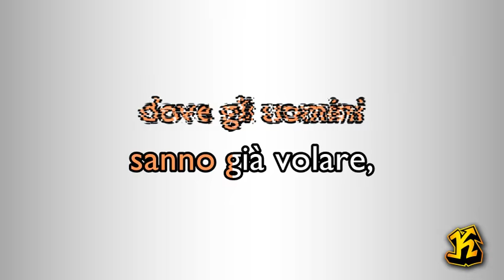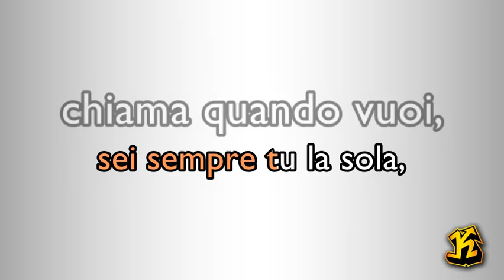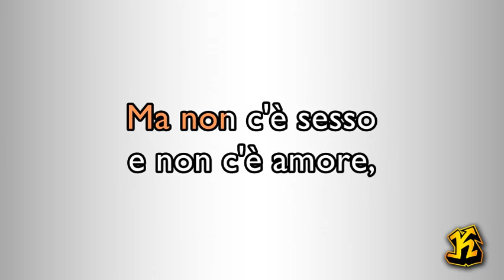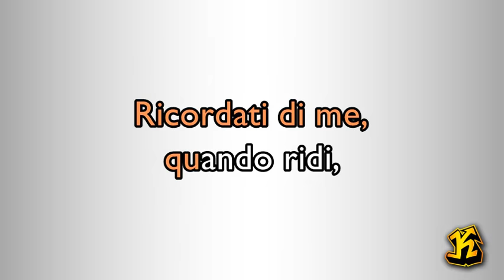Antonello Venditti - Ricordati di me (versione Karaoke Academy Italia)